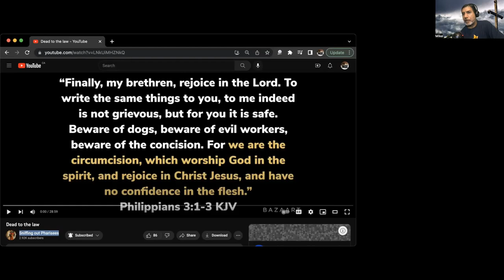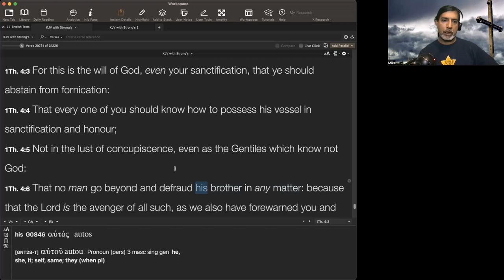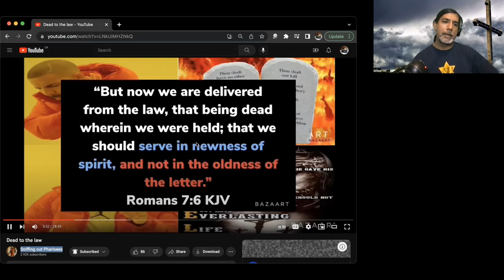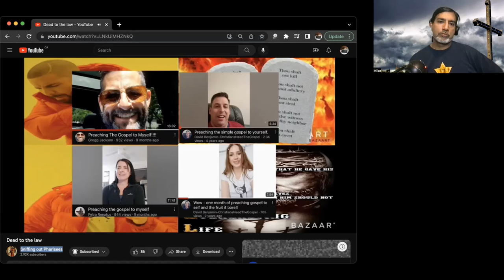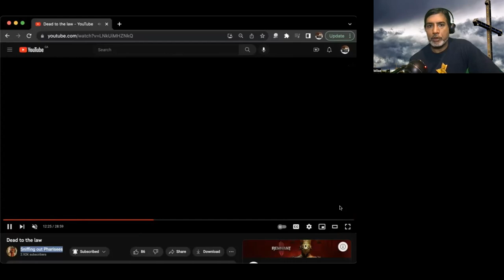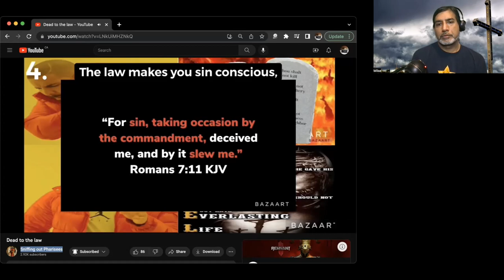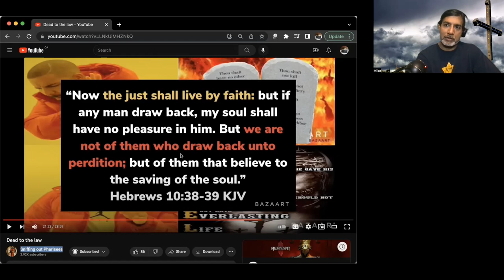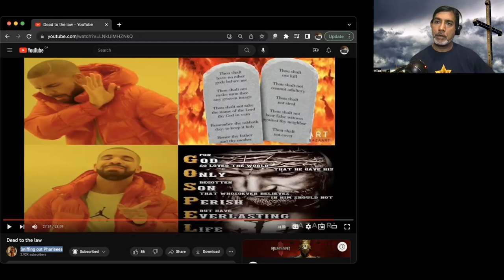A Warning to Sniffing Out Pharisees